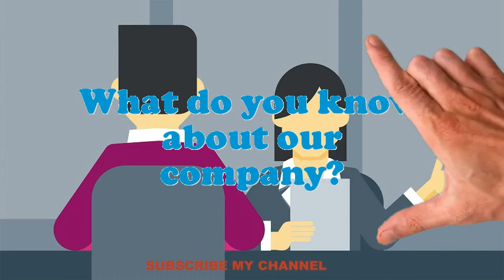Clearing Clerk interview questions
Interview Questions for Clearing Clerk.What is most significant to you in an Executive Clearing Clerk position?What strategic plan did you have as an Clearing Clerk?What extreme challenges presently do you think an Clearing Clerk is facing?What was the critical condition you have experience as an Clearing Clerk?Give me an example of a stressful condition for Clearing Clerk?